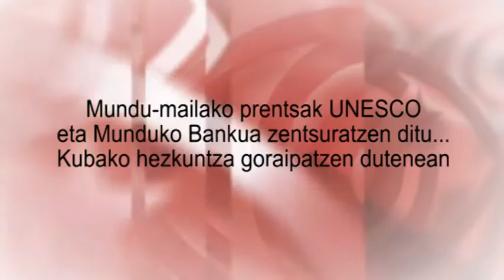Mundu-mailako prentsak UNESCO eta Munduko Bankua zentsuratzen ditu...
Nazio Batuen baitako organismoek aurkezten dituzten txostenak albiste bihurtu ohi dira hedabide handietan, eta organismook beren prentsa-aurkezpenetan nabarmentzen dituzten datuak nabarmentzen dituzte, era berean, hedabideok. Baina batzuetan... ez da horrela gertatzen.